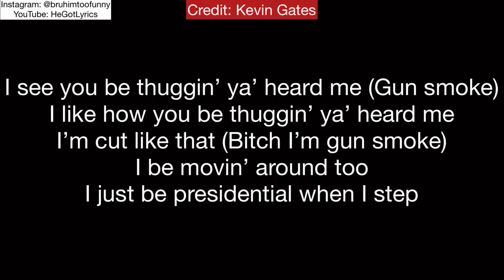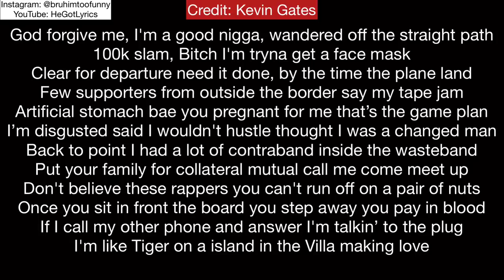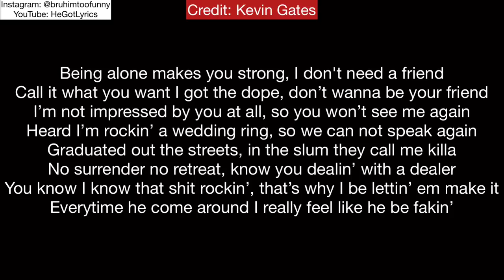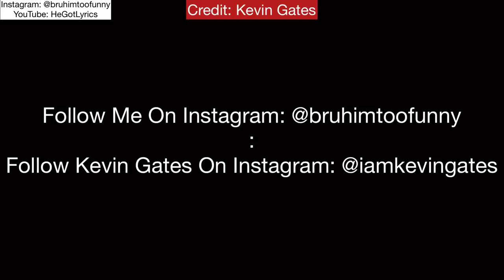Kevin Gates I Got That Dope Official Music Video Lyrics